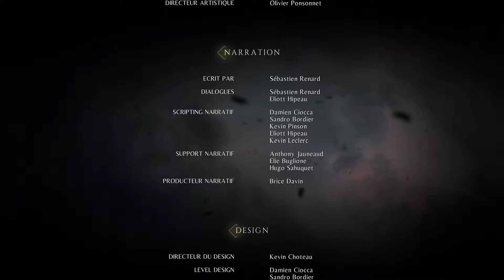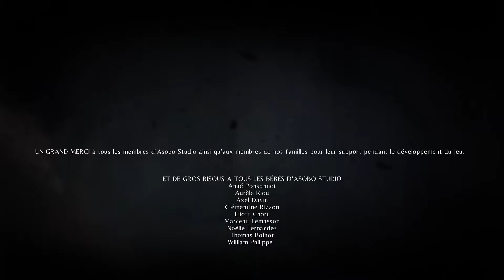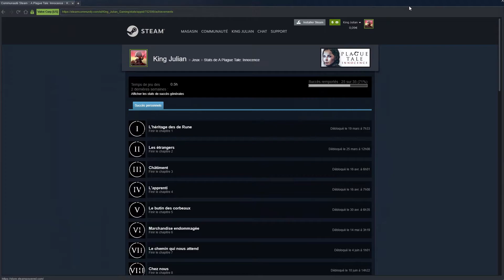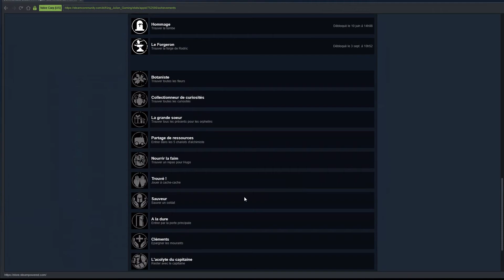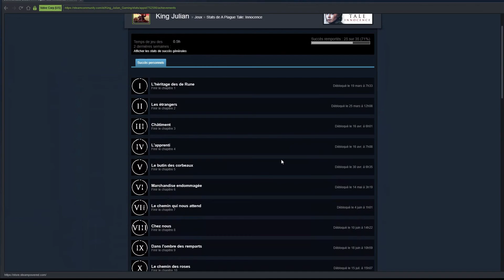XVII L'UN POUR L'AUTRE - A Plague Tale: Innocence FR # 24 [FIN]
Étant arrivé sur place et ayant retrouvé notre mère, il nous faut encore affronter l'inquisiteur.

Mais celui ci n'est pas seul...

En effet il à sa propre armer de rats, mais avec l'aide d'Hugo nous allons tenter de le terrasser...

Parviendrons nous à en venir à bout...

Lien utile:

Si vous voulez achetez des jeux moins cher c'est par